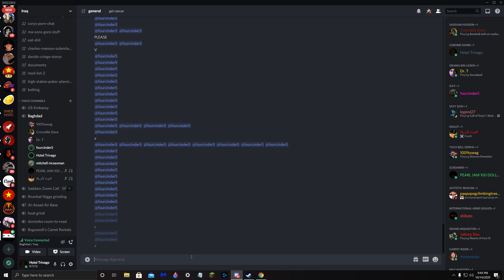your wrong tyler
GPU: GeForce RTX 2080 SUPER
CPU: Intel(R) Core(TM) i7-7700 CPU @ 3.60GHz
Memory: 32 GB RAM (31.93 GB RAM usable)
Current resolution: 2560 x 1440, 144Hz
Operating system: